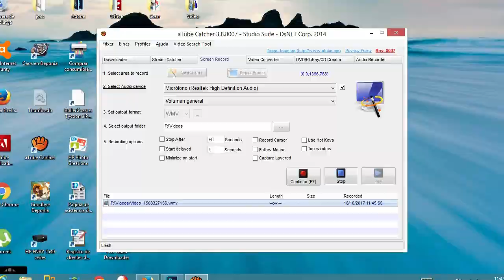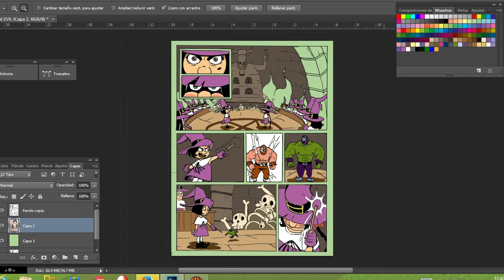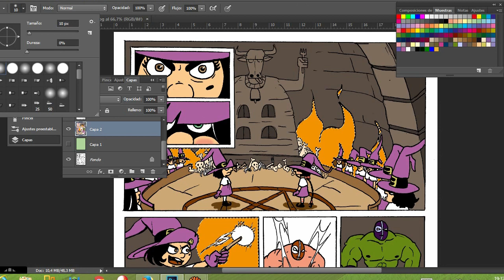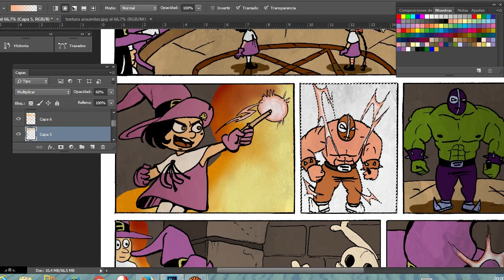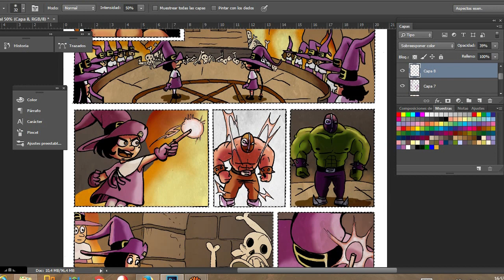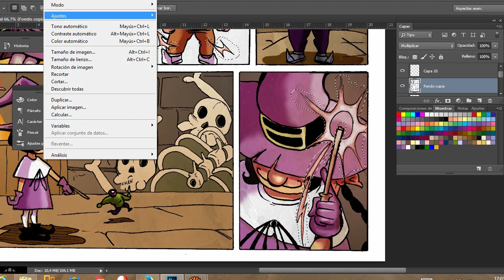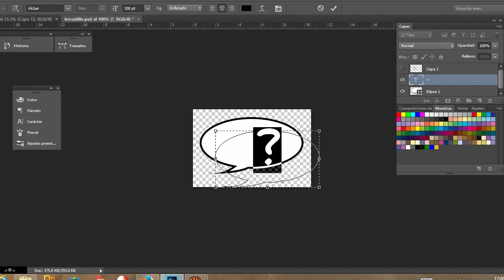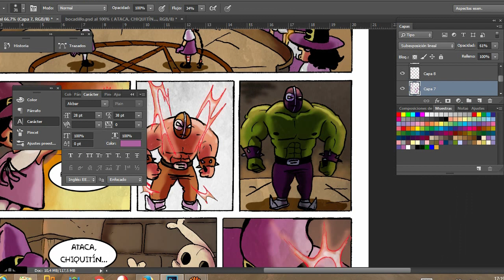Speedpaint: color cómic Agustina 1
Speedpaint: Color Comic Agustina

Dibujo a lápiz y rotulador
Color Digital: Photoshop
Edición: Premiere